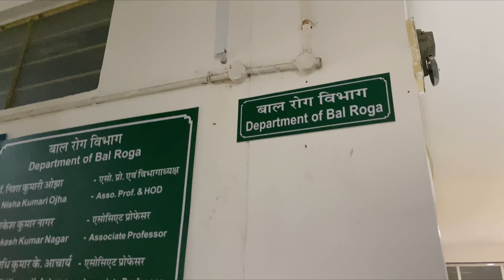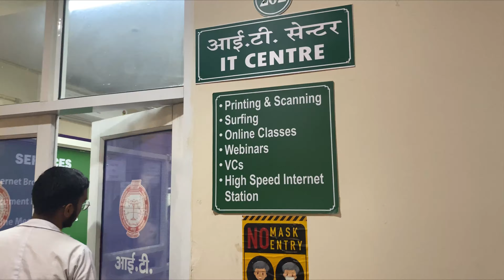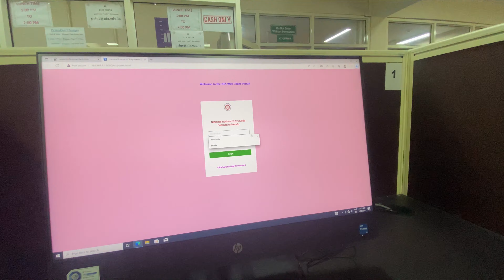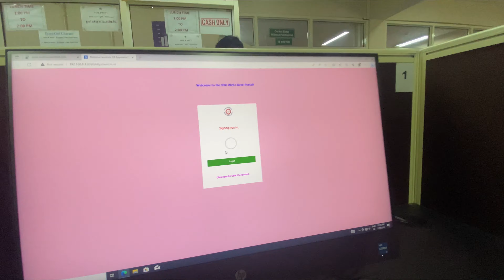College vlog : college me masti | national Institute of ayurveda studentlife collegelife neet ￼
We are supporting elvish yadav
Bigboss me elvish yadav
National Institute of ayurveda college tour
NiA Jaipur college
Nia college tour
Nia campus tour
Nia tour
Nia full department tour
Nia college full campus tour
daily routine of medical student
Ayurveda college tour
1st vlog
first vlog
College life
Student Life
Daily vlog
pramod chandel
medical vlogs
mbbs vlog
bams vlog
neet
1st vlog
first vlog
mbbs vlog
mbbs vloger
mbbs motivation
motivational song
motivation short
motivation movie
motivation vlog
college tour
hospital tour